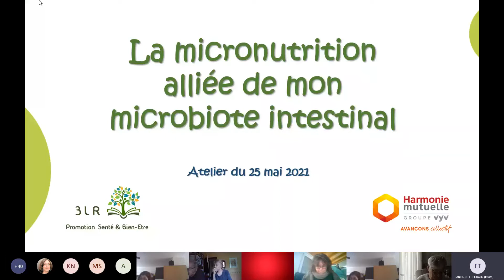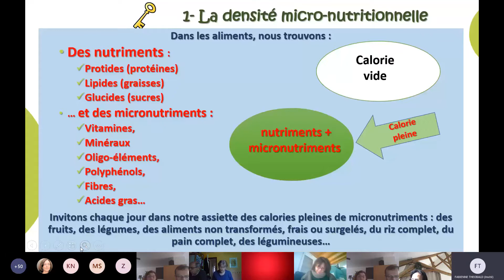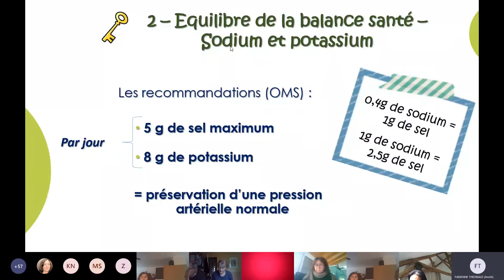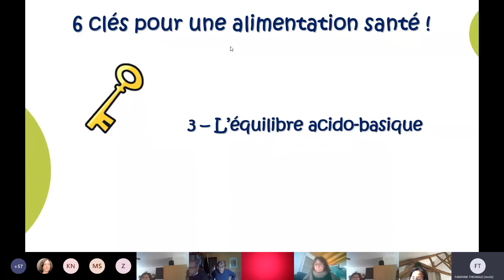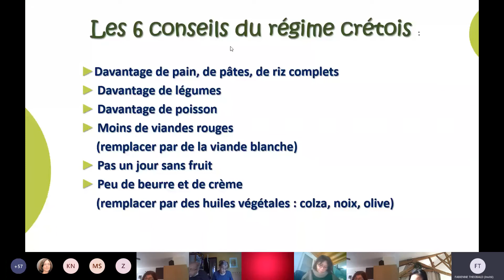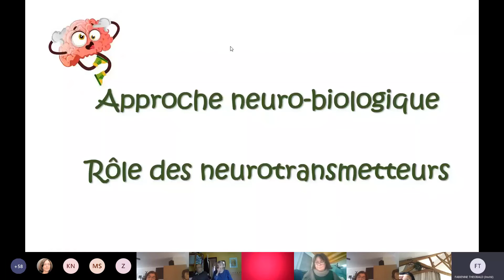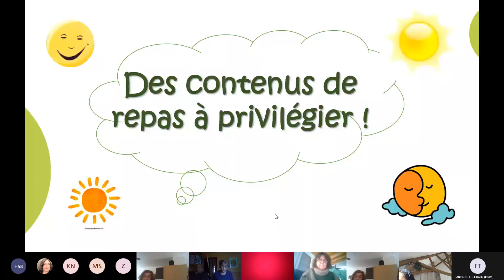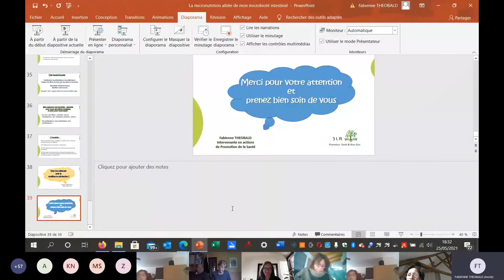Harmonie Mutuelle - Conférence "La micronutrition, alliée de mon microbiote intestinal"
Suite à la 41ère conférence du 19 mai, quels sont les facteurs qui permettent d’entretenir le microbiote ou de rééquilibrer la dysbiose notamment à travers :
• une alimentation riche et diversifiée en fibres, favorisant le rééquilibrage du microbiote ;
• l’apport de probiotiques, de prébiotiques ou des deux combinés pour un effet synergique.